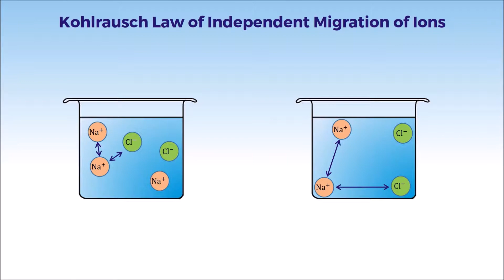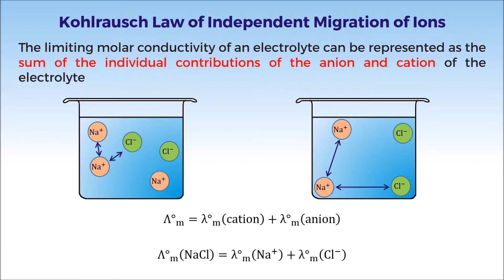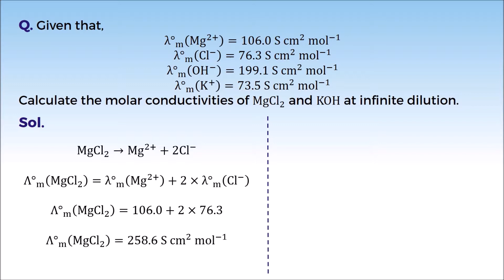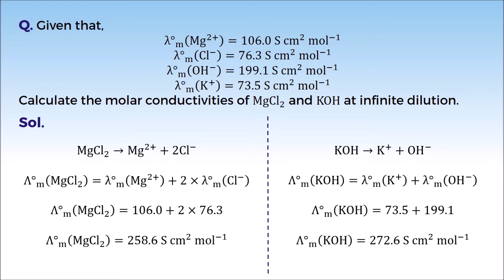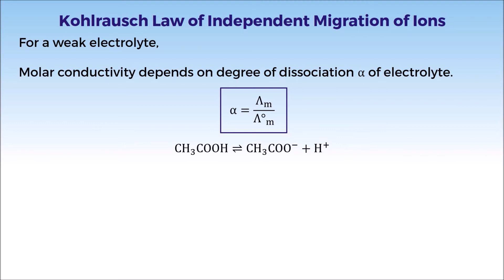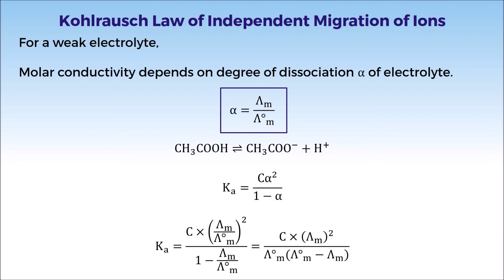5. 12C03.4 CV3 Kohlrauch Law